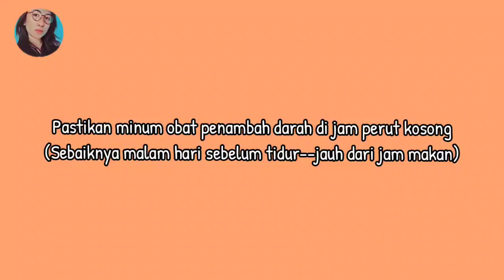Pengalaman Menaikan HB saat Hamil - CHAT WITH DIMER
Sempat was-was karena HB ku turun banget pas trimester 3, mau koreksi supaya naik.. eh malah turun ! Wah ada yang salah nih!
yuk simak pengalamanku naikin HB dalam waktu 1 bulan🥰
Menjaga HB kita tetap stabil itu perlu lho Moms🤗

Trimakasih untuk kunjungan kalian gengs!